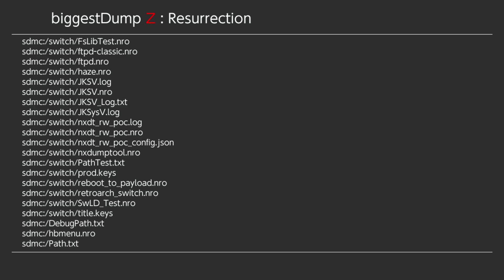biggestDump can print my entire SD card recursively in three seconds.